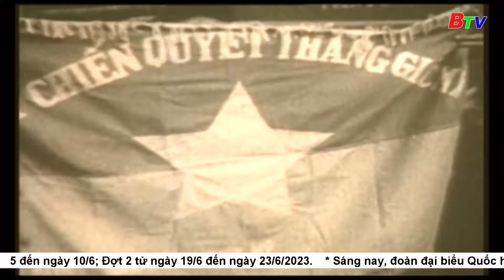Ngày 24/4/1975 - Ta bao vây Sài Gòn trên tất cả các hướng | BTV - TRUYỀN HÌNH BÌNH DƯƠNG